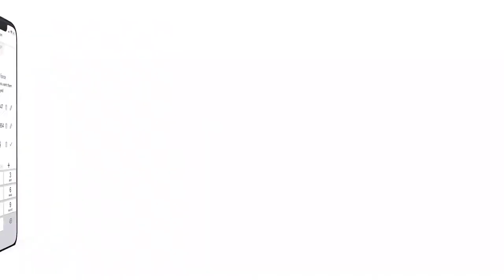Contactum by Magic Pro Ideas Video 1